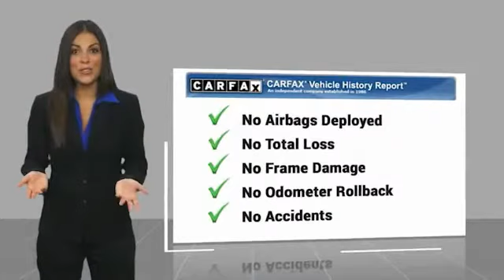2020 Lexus IS 300 CP1655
2020 Lexus IS 300 300

Commerce Mitsubishi
5440 Telegraph Rd

Red. Silver 300 RWD 2.0L I4 Turbocharged 8-Speed Automatic with Direct Shift 21/30 City/Highway MPG   Limited Lifetime Powertrain Protection! Complementary on all eligible pre-owned vehicles. See dealer for details.  See How We Make the Difference at Commerce Mitsubishi, Providing Mitsubishi Drivers from Commerce, Los Angeles, Downey, Alhambra CA and Pico Rivera With a Quality Experience.